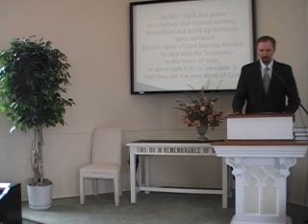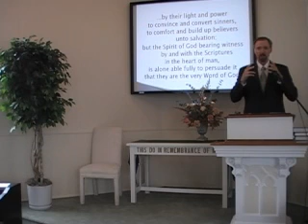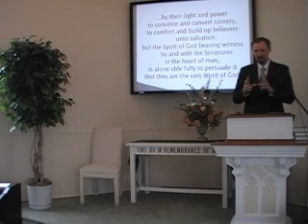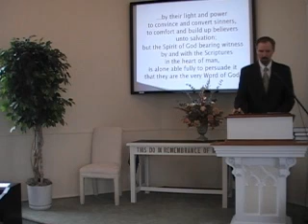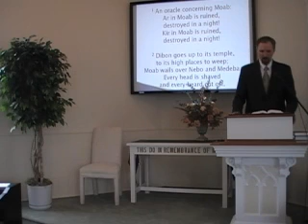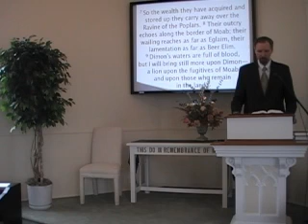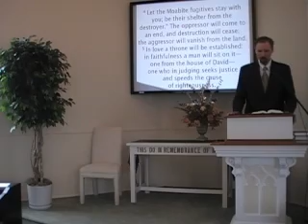Sunday Worship Service, August 9, 2009, Part 2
Join us in the worship of the Lord through his Word and Spirit.  We sing the great hymns of the Christian faith from the original Trinity Hymnal of the Orthodox Presbyterian Church.  Our Scripture Readings are from the New International Version of the Bible.  This video includes our mediation on the Larger Catechism and Scripture Reading from Isaiah 15-16.  This worship service took place at First Presbyterian Church (Orthodox Presbyterian) in Perkasie, PA.  The pastor is Rev. Richard Scott MacLaren.  To learn more about the church, go to our